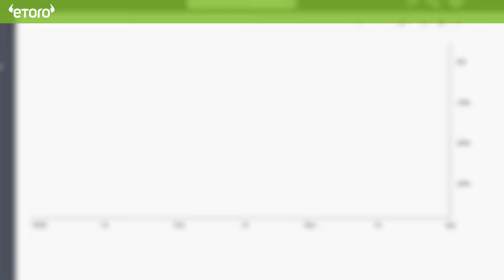eToro™ - Investment Opportunities in the World's Top Indices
Even during turbulent times, there are plenty of investment opportunities in the capital markets. On eToro™, you can discuss trading ideas with over 10M users worldwide, copy successful traders and get updates on your favorite assets in real time. Open your account today - from as little as $200.

eToro's open social trading platform gives you access to advanced trading tools in order to help you make smarter & responsible investment decisions. Use guidelines like stop loss  and take profit to protect your investment strategies. Build side-by-side customizable chart views to track the prices of multiple assets at the same time. Read what other traders have to say about each asset you'd like to trade & get your own questions answered in real time, on asset-specific social feeds.

Don't miss investment opportunities - sign up on eToro™ today!

eToro™ is a multi-asset platform which offers investing in stocks as well as trading CFD assets. This includes CFDs based on indices like the S&P 500. CFDs are complex instruments and come with a high risk of losing money rapidly due to leverage. 75% of retail investor accounts lose money when trading CFDs with this provider. You should consider whether you understand how CFDs work, and whether you can afford to take the high risk of losing your money.

Indicative prices. Past performance is not a reliable indicator of future results.